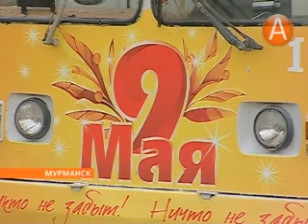В Мурманске на линию вышел троллейбус Великой Победы 29.04.2014